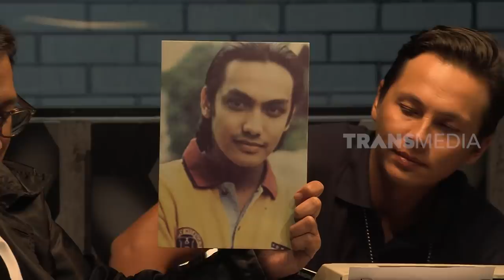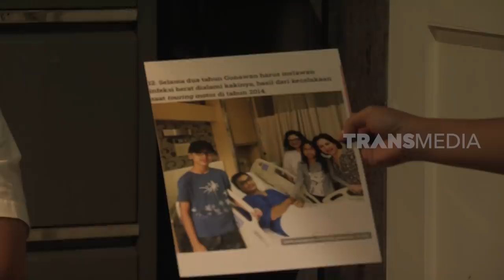Interogasi Gunawan Sudrajat, Aktor Yang Awet Muda | LAPOR PAK! (04/02/22) Part 5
LAPOR PAK!